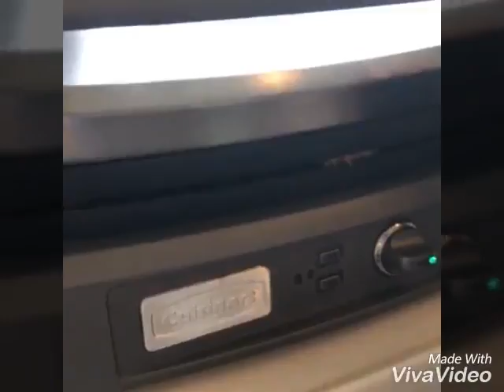cuisinart 美膳雅六合一多功能煎烤盤 (GR150-TW) 帕里尼三明治/焗烤或烘烤都適用, 全家一起享受烹調樂趣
Costco 限定販售! 美國時尚廚房家電品牌cuisinart 旗艦六合一多功能煎烤盤 可以處理大量食材, 除了煎烤外, 還可以做帕里尼三明治, 及焗烤或烘烤, 適合全家聚會時, 邊聊天邊享受料理的樂趣!